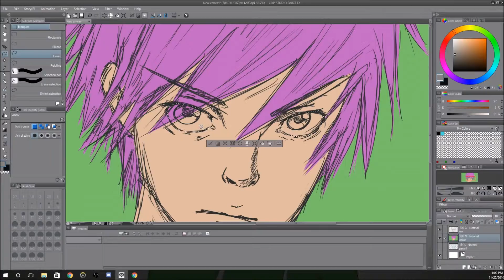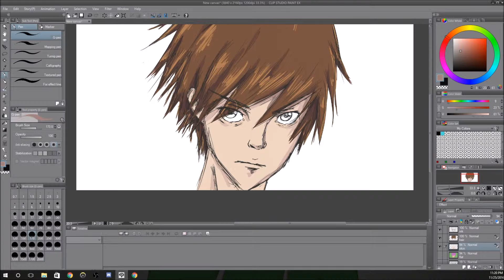kevin3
Digital painting Speed painting using clip studio ex. Process are penciling, inking, flatting and adding colors.